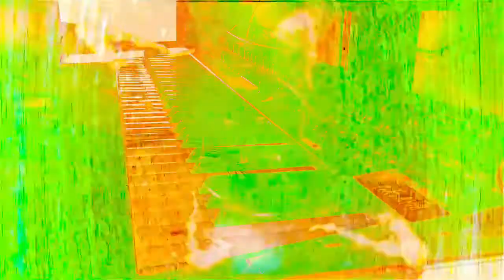Forms of sound made real from beyond all voids of nothingness - Structure without structure manifest